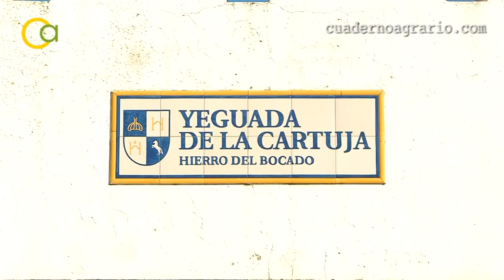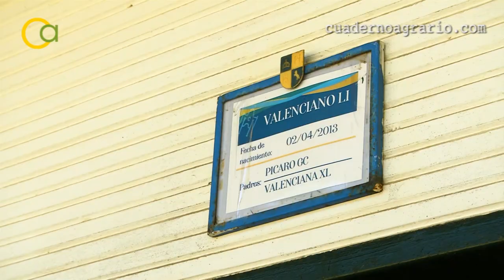Caballos cartujanos, reconocidos en el mundo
Los caballos cartujanos están entre los más reconocidos ‘Pura Raza Española’. Descubriremos cómo es su cría y qué cuidados requieren, con la Yeguada de la Cartuja Hierro del Bocado.